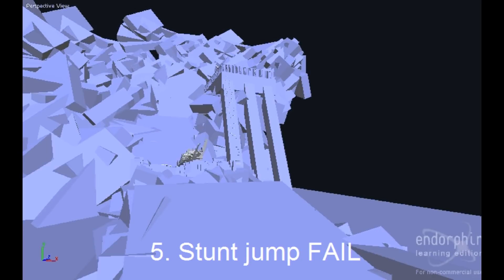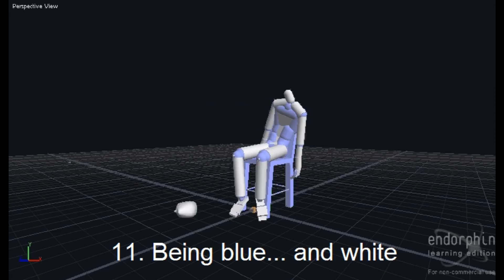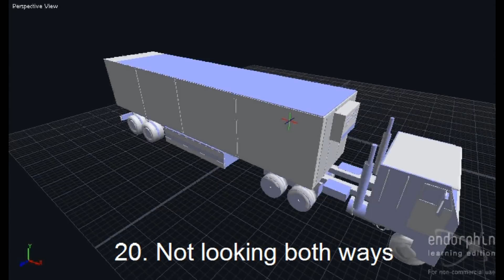25 Ways To Die In Endorphin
25 ways to die in Endorphin. Because 100 ways to die in Endorphin is 75% more work than I was willing to do at age 13

HEY YOU! feel free to watch LITERALLY any other videos on my channel, because I actually am semi proud of those one... and this video is like REALLY bad...

Friendly reminder: this video is from 2010 and I'm literally never going to make another endorphin video, so don't subscribe or any of that stuff you want more, it's never going to happen.

Additionally, if you comment includes topics such as:

- My atrocious spelling when this was made

- How some of the free sounds used are also used in roblox

- The fact that "???" Should be "
explosive diarrhea"

Then you should probably work on your contextual awareness because those have been commented once a week for the past 7 years.